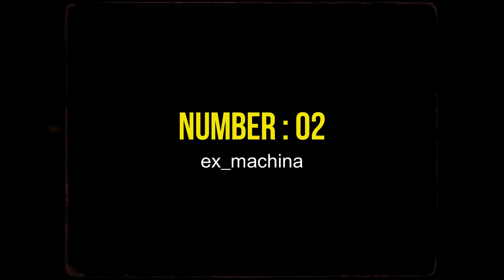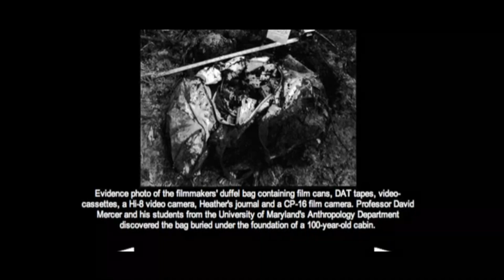8 Movie Marketing Campaigns That Were Super Extra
Movie marketing campaigns are notorious for being over-the-top and extravagant, but some take it to the next level. In this video, we explore eight movie marketing campaigns that went the extra mile to promote their films, from elaborate stunts to expensive giveaways. Get ready to be amazed and amused by these super extra campaigns!